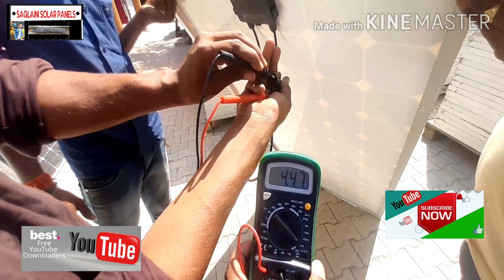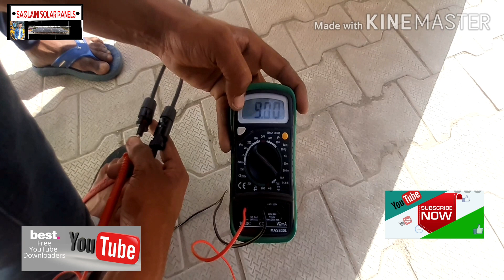सोलर पैनल अगर अपका सोलर पैनल 24 वोल्ट का हे तो उसे 12 वोल्ट केसे करे अपने घर पर ही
My contact detail📲WhatsApp 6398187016 तो दोस्तो अगर आपको सोलर पैनल 24वोल्ट का हे तो उसे 12वोल्ट घर पर ही कर सकते हो ओर हमरे पास 10वाट से लेकर 380बाट तक मिलेगा ओर हमरे पास मोनो ओर पोली भी मिलता है